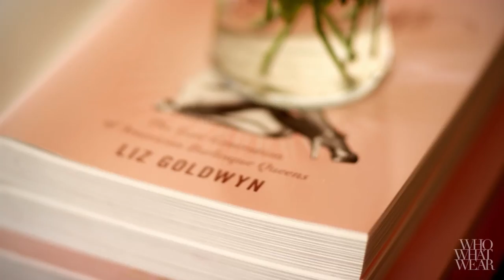Liz Goldwyn for M.A.C. Cosmetics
Liz Goldwyn talks about the inspiration for her M.A.C. Cosmetics collection.